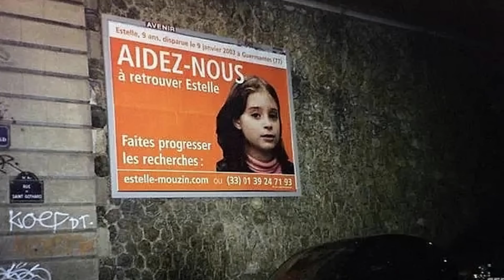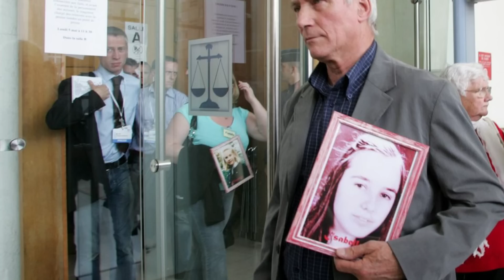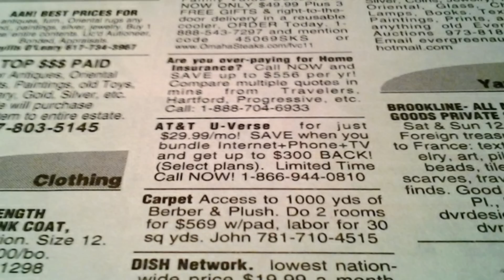Explorando el Misterio: El Monstruo del Castillo de Fourniret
~ ~ ~ ~ ~Nuestras redes~ ~ ~ ~ ~

Timelapse Explorando el Misterio: El Monstruo del Castillo de Fourniret

00:00 Introducción
01:30 La Ultima Victima
04:00 Michael Fourniret, El Monstruo de Las Ardenas
07:53 Monique Olivier, La Complice
10:30 Las Almas se Apoderan del Castillo
14:08 Epílogo